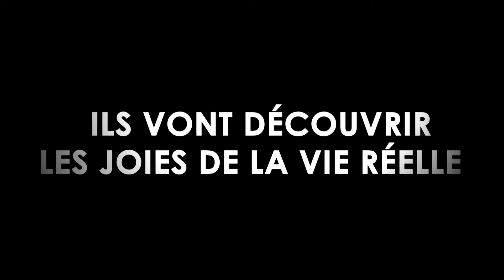Bande-annonce Séjour à Ode To Joy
Voici la bande-annonce de notre futur court-métrage : Séjour à Ode to Joy ! Après des heures d'écriture et de tournage, voici enfin les premières images.

3 Choses importantes :

1. LE FILM SORTIRA LE 30 JUIN  !

2. LÂCHEZ-NOUS DES POUCES BLEUS !

3. PARTAGEZ LA VIDÉO !

Merci de soutenir notre projet.